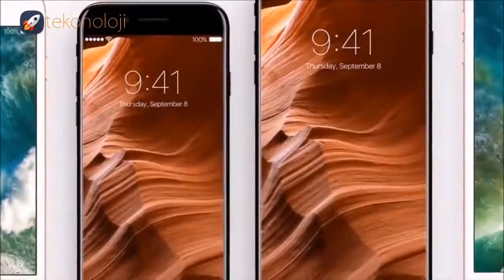Iphone 9 And Iphone 9 Plus